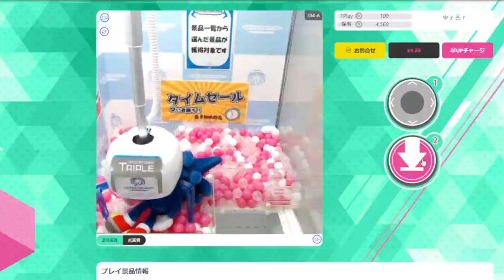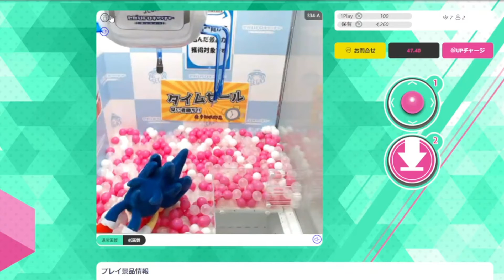2022 06 25 クレーン